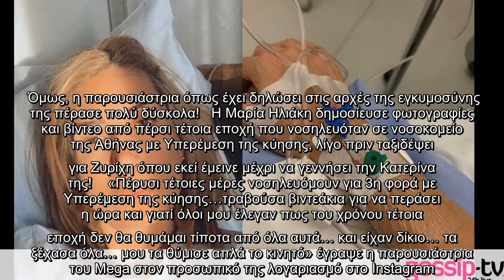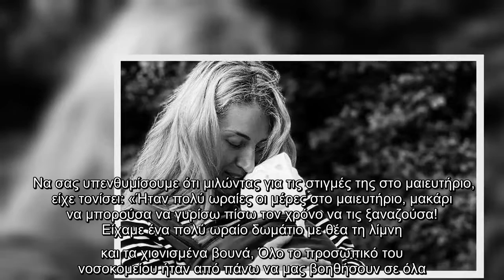Μαρία Ηλιάκη: Εικόνες από τις δύσκολες στιγμές στο νοσοκομείο τους πρώτους μήνες της εγκυμοσύνης της